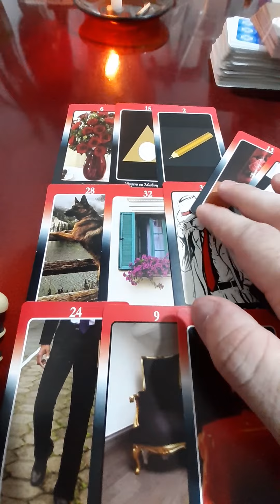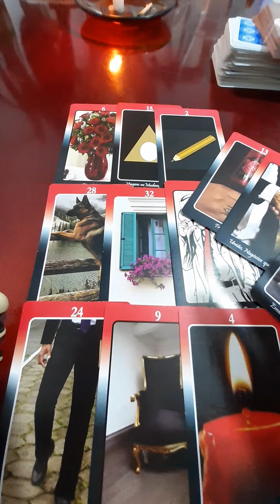Tarô Curto Estendido. 083. Mensagem especial.